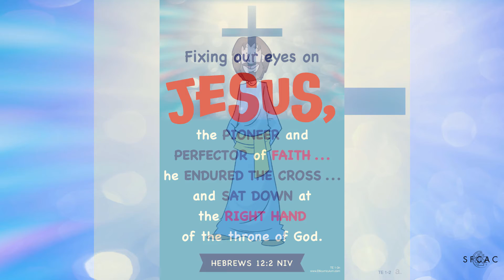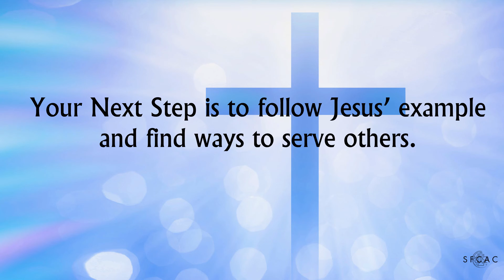SFCAC Children Sunday School (March 14, 2021)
Kids, join Elaine for an adventure to learn how Jesus served His disciples as an example of how they should serve one another.

Activity starts at the 6:40 mark.

➤➤➤Credits➤➤➤
BibleStory Passage provided by D6 Curriculum

Introduction
Title: Lofi Loop
Artist : Hye In Joeng

Storytime + Activitiy + Ending
Song: Maplestory- Cygnus Knight Garden